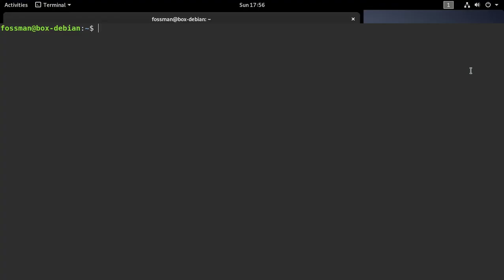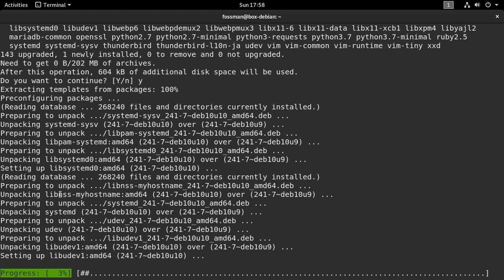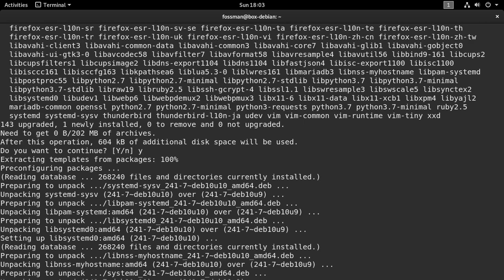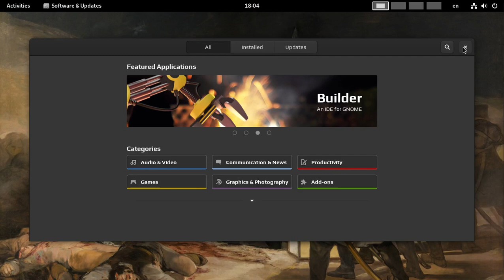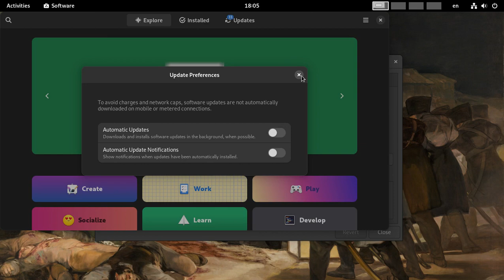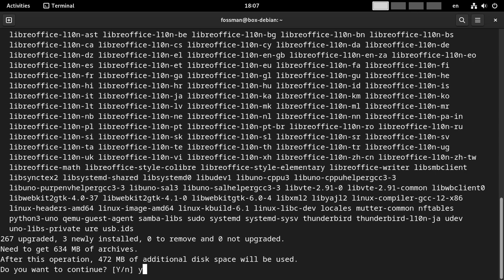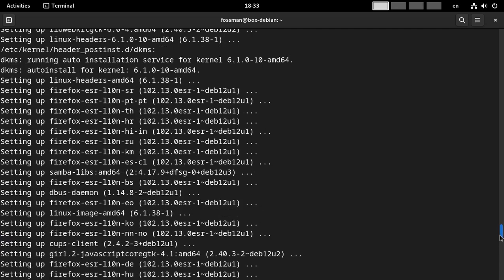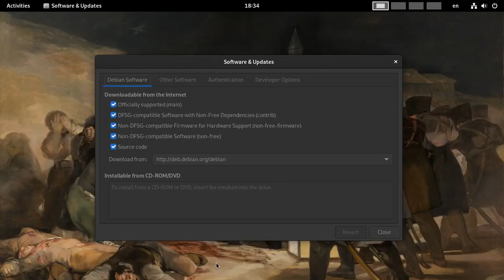Leaving Gnome | Automatic Updates Out Of Control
Unable to locate system update settings?